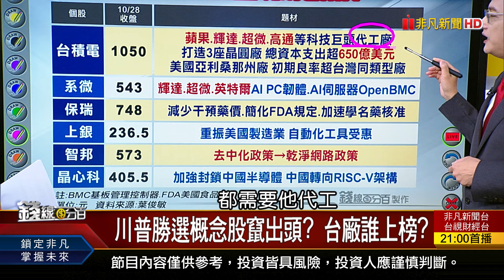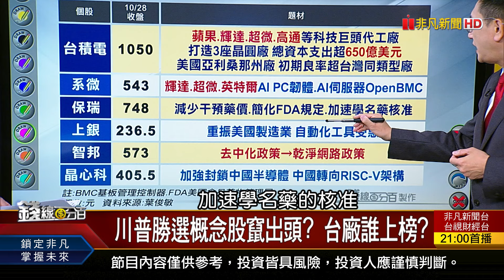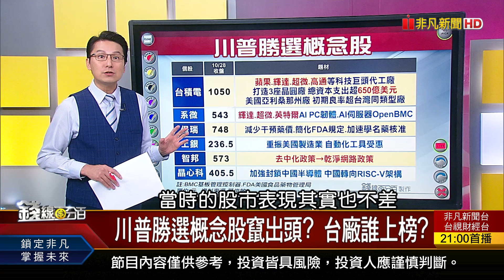《川普王者歸來? 卡位概念股還有肉?》【錢線百分百】20241028-3│非凡財經新聞│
◎川普王者歸來? 卡位概念股還有肉?

●1028完整版(上)《集團作帳衝一波! 美選倒數 抗跌即主流  川普王者歸來? 卡位概念股還有肉?》
●1028完整版(中)《映泰戳破矽光子幻夢 主力落跑?洗盤再上? 最嚴峻挑戰在眼前?! 免驚!中經院喊"保3"》
●1028完整版(下)《全球AI爭霸戰! 台灣需要主權基金? 2奈米需求超預期 機電工程股撿到槍》